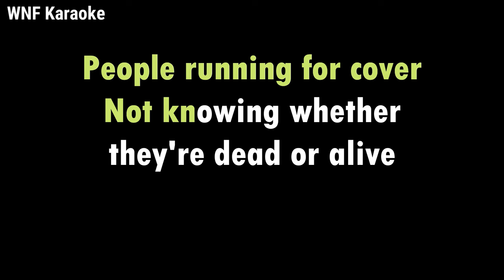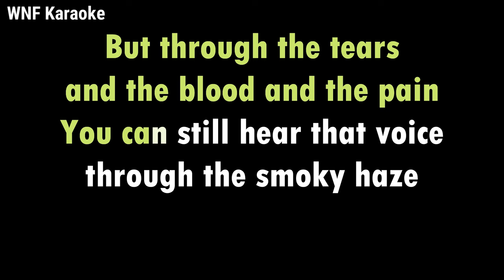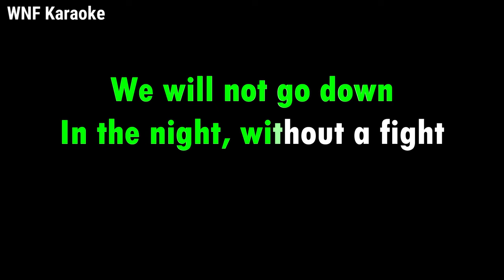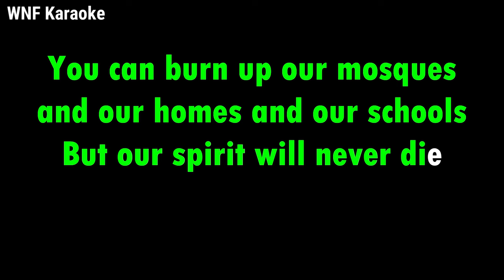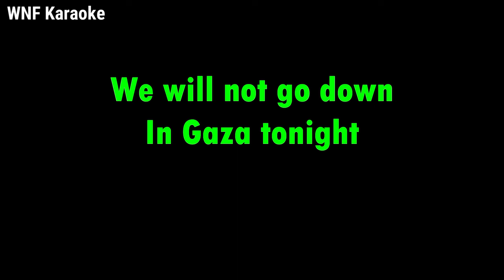Michael Heart - We Will Not Go Down (Karaoke Piano Version)